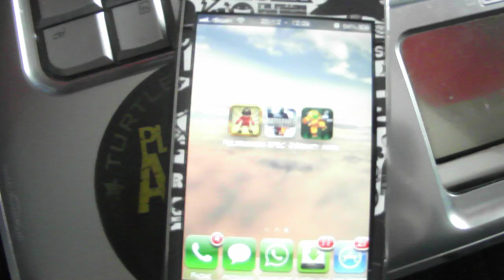Video Wallpaper on my 3gs :D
had nothing to do so had a look for some video wallpapers for my iphone 3gs running 4.1 *Jailbroke*